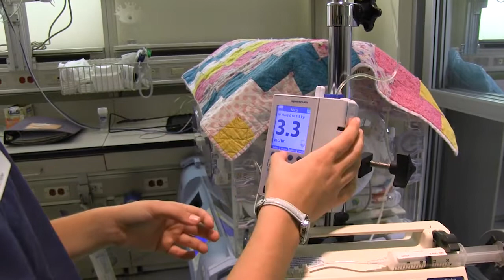Nursing at Saint Anselm College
What makes the nursing program at Saint Anselm College so unique? Two of our nursing students walk you through it and explain why their choice to come here has made all the difference.